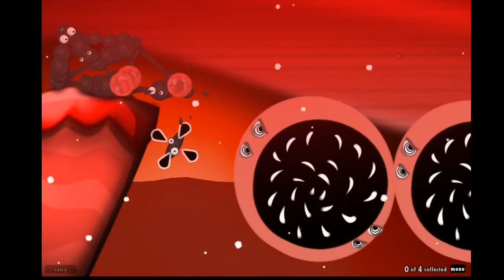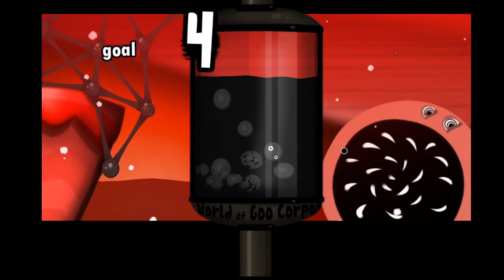World of Goo - Red Winter By Monochrone_95 (10 Collected)